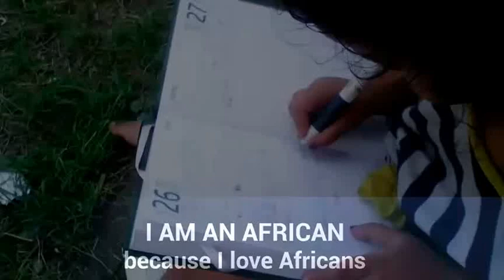AN AFRICAN /POETRY... BY A.W.CHRIS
I am an African,
Not because of my color skin
Not because of my faith
Not because of my education
Not because of eating African food day and night
Not because I speak African languages
Not because of my position
Not because of my surname
Not because it is my birthplace
Not because I married a beautiful African queen
Because I love Africa
Because I love Africans
Because I have a vision to develop Africa
Because I promote the African union
Because I contribute to open eyes of Africans
Because I teach Africans the history of glory and dignity
Because I am enlightening Africans mind and thoughts
I am an Africa forever and ever.